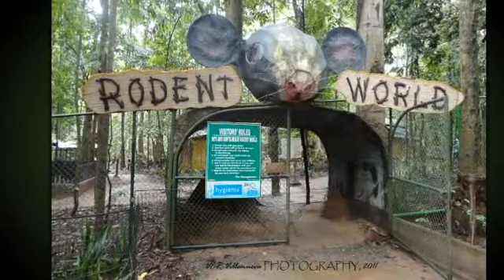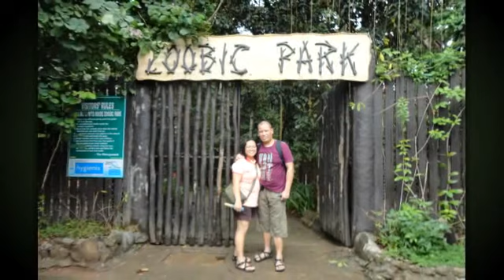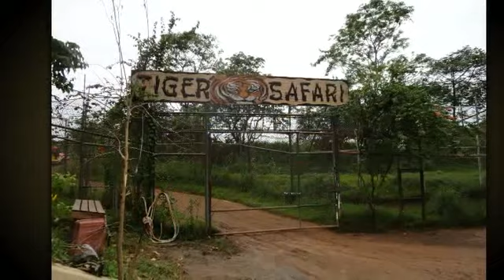Slideshow: PART 1, Zoobic Safari Adventure 2011 by Ver Villanueva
November 6, 2011...This slideshow highlights the many activities you can do at Zoobic Safari in Ilanin Forest at Subic Freeport Zone in Zambales... Trek the ZOOBIC PARK to see the different animals, drive thru the SAVANNAH and see the Ostritches running along, get close to reptiles & snakes in SERPENTANIUM, walk-over more than hundreds of crocodiles in CROCO LOCO, or visit the RODENT WORLD... There's even an ANIMAL SHOW for the visitors to participate in and surprise you with real Aetas performing the Monkey dance... and the unforgettable experience to be up-close and personal inside a caged, well-protected vehicle with Siberian Tigers in TIGER SAFARI.